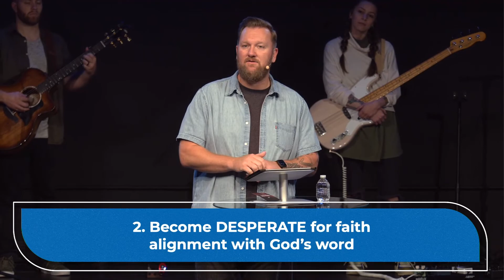unBELIEF | Pastor Matt Erikson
Mark 9 → 20) So they brought the boy. But when the evil spirit saw Jesus, it threw the child into a violent convulsion, and he fell to the ground, writhing and foaming at the mouth. 21) “HOW LONG has this been happening?” Jesus asked the boy’s father. The boy’s Father replied, “Since he was a little boy.22) The spirit often throws him into the fire or into water, trying to kill him. Have mercy on us and help us, if you can.” 23) “What do you mean, ‘If I can’?” Jesus asked. “Anything is possible if a person believes.”24) The father instantly cried out, “I do believe, But help me overcome my unbelief!” 25) When Jesus saw that the crowd of onlookers was growing, he rebuked the evil spirit. “Listen, you spirit that makes this boy unable to hear and speak,” he said. “I command you to come out of this child and never enter him again!” 26) Then the spirit screamed and threw the boy into another violent convulsion and left him. The boy appeared to be dead. A murmur ran through the crowd as people said, “He’s dead.” 27) But Jesus took him by the hand and helped him to his feet, and he stood up. 28) Afterward, when Jesus was alone in the house with his disciples, they asked him, “Why couldn’t we cast out that evil spirit?” 29) Jesus replied, “This kind can be cast out only by prayer.

– 3 keys to “Overcome unBELIEF” –
1.) Allow God to help determine where our faith actually is

2.) Become desperate for faith alignment with God’s word

3.) Intentionally develop deeper connection with God by setting aside space and time

Additional Scripture Referenced:
Isaiah 55:8-9
Romans 12:3

Mercy City Church is a Jesus church in Lincoln, NE where EVERYONE. ALWAYS. BELONGS. We exist to connect people to the HEART of God and the HOUSE of God.